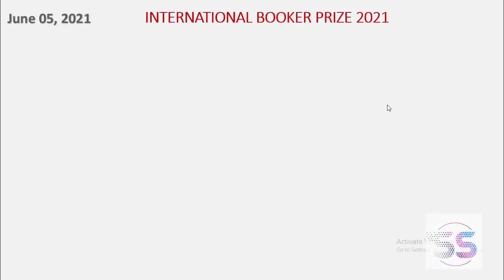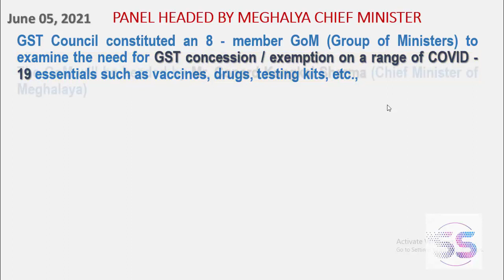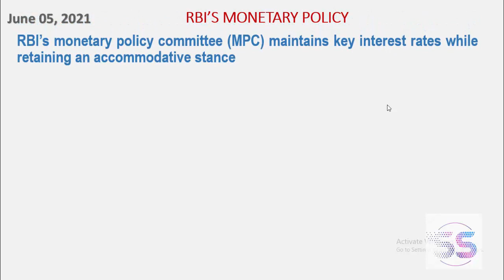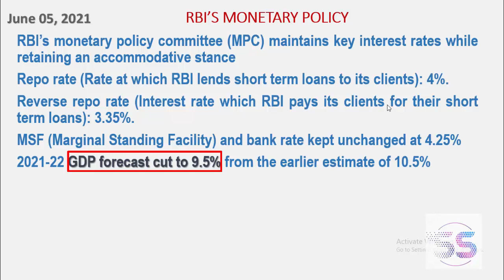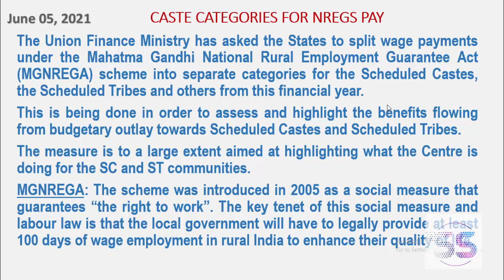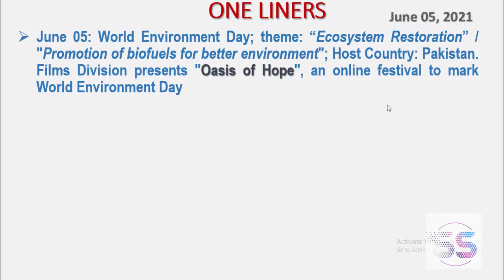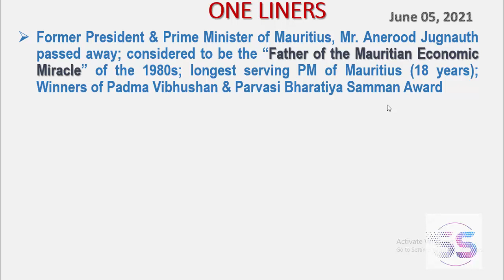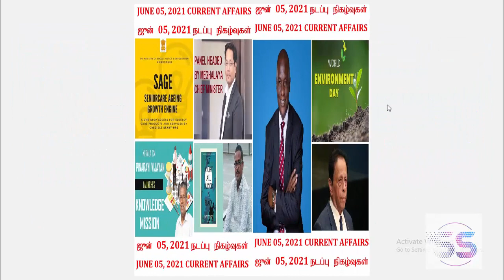நடப்பு நிகழ்வுகள் / Current Events [June 05, 2021]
ஜுன் 05, 2021 செய்தித்தாள்களில் வந்த முக்கியமான நடப்பு நிகழ்வுகள் பற்றிய தொகுப்பு. Important Events came in Newspapers on June 05, 2021 explained in Tamil.

CONARD SHARMA PANEL, INTL. BOOKER PRIZE 2021, TN: TASK FORCE FOR COVID, WORLD ENVIRONMENT DAY, MT. MERAPI, INS CHAKRA, SAGE, USA VS CHINA, ETC.,